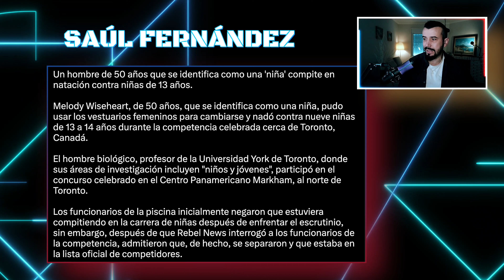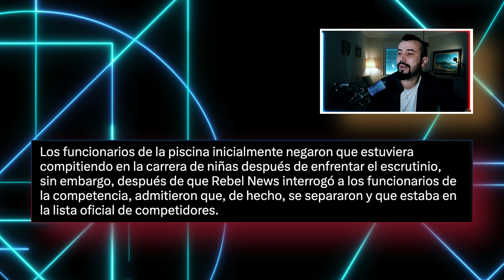TUS HIJOS EN PELIGRO: JUEGO DE "NIÑOS" | SAÚL F. B.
¡Aunque ya estoy jubilada, jugaré con la muchachada!

🚨 ¡Únete ya a mi canal de Telegram para tener más contenido que aquí, probablemente, me censurarían! 📢